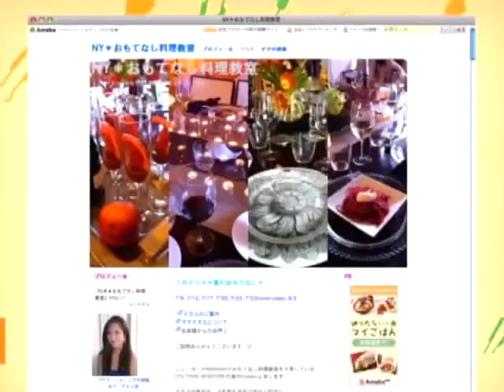ビーツを使ったパスタ / ひでこコルトン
アメリカの"旬の食材"を使った料理をニューヨークのカリスマ料理家とトップシェフの２人の料理人に紹介してもらうコーナー「いま旬クッキング」。１回目は料理家ひでこ・コルトン先生のビーツを使ったパスタを紹介します。